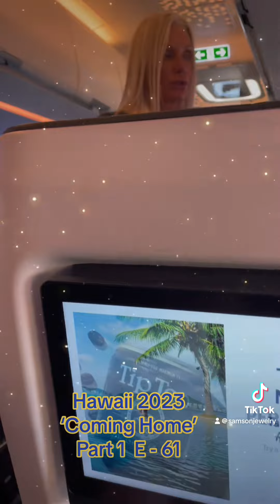Hawaii 2023 Coming Home LAX Part 7 E 67@robertsamson4251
Hawaii 2023 Coming Home LAX Part 7  E 67